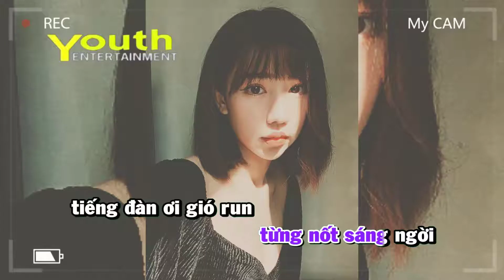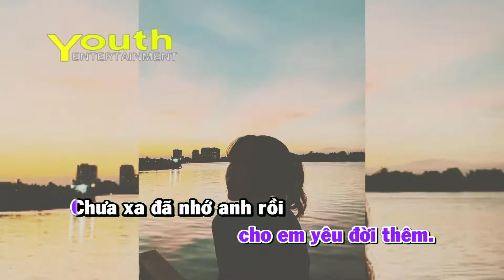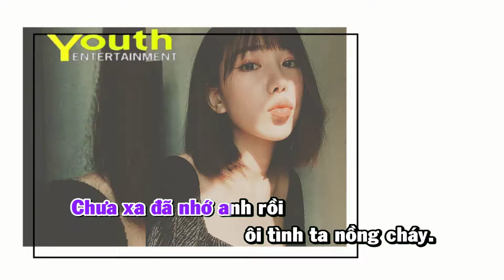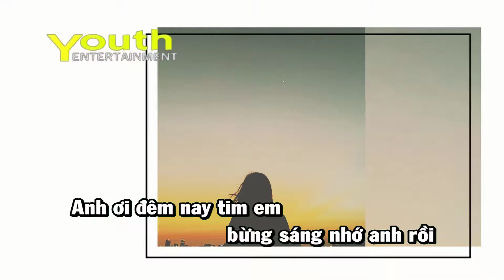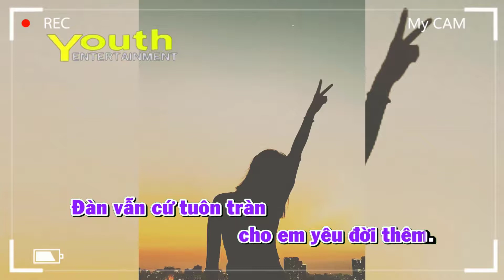Karaoke Tiếng Đàn Dưới Trăng - Vina Uyển My